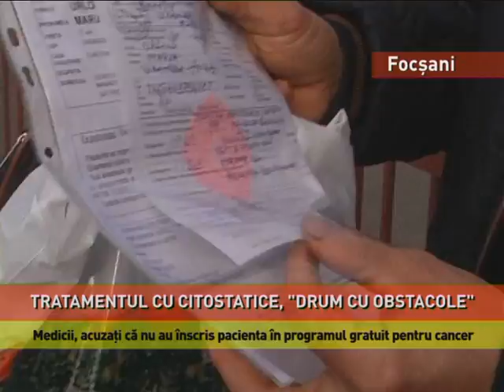Acuzații grave la adresa medicilor oncologi de la un spital din județul Vrancea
Acuzaţii grave la Spitalul Județean de Urgenţă din Focşani! Un bărbat îi acuză pe medicii oncologi că nu i-au permis să o înscrie pe mama sa, bolnavă de cancer, în programul gratuit de oncologie. Bărbatul susţine că, deşi a prezentat un dosar medical complet, medicii au amânat solicitarea până în luna februarie a acestui an. Potrivit bărbatului, mama sa, care a trecut deja printr-o operaţie la Spitalul din Moineşti, ar fi trebuit să înceapă imediat o cură de citostatice.

VALENTIN URLOIU, reclamant "Totul este ok! Actele sunt în regulă. Mama mea trebuie luată imediat şi doamna asistentă, tocmai în februarie! Şi eu o ţin bolnavă acasă!"

Omul mai spune că medicii de la Focșani i-au propus o altă soluţie și, anume, să înceapă tratamentul cu citostatice imediat, dar nu la unitatea sanitară din sistemul public de sănătate, ci la cabinetul privat al medicului oncolog.

VALENTIN URLOIU, reclamant "De ce să mă duc la medicul particular, la ea, la cabinet? Acolo se poate trata, aici nu! Mama beneficiază de toate drepturile."

Reprezentanţii Spitalului Judeţean de Urgență din Focsani spun că la mijloc ar fi o neînţelegere.

ALINA COSMA, purtător de cuvânt, Spitalul Județean de Urgenţă Focşani "Posibil ca pacientul să fi cerut să fie înregistrat la un anumit doctor şi asistentul de serviciu să-i fi spus că, în momentul de faţă, doctorul respectiv poate fi gasit doar la cabinetul particular."

Bărbatul își susține, însă, punctul de vedere și spune că nu se va opri aici.El spune că va depune plângeri la Parchet şi va sesiza și Ministerul Sănătăţii.